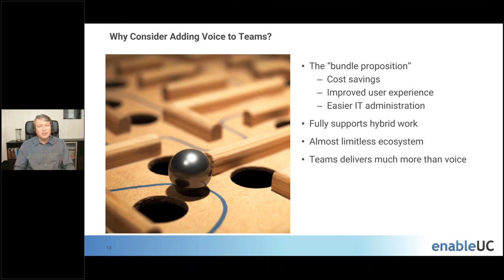Why Consider Adding Voice to Microsoft Teams?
Kevin Kieller (Digital Transformation Strategist, Co-Founder | EnableUC) reasons your should consider adding voice to Microsoft Teams.